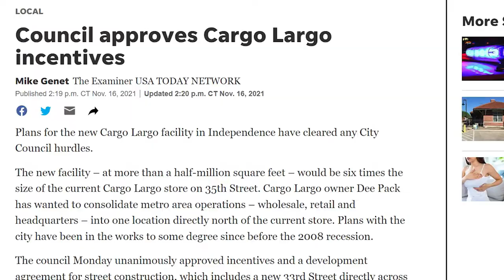Cargo Largo Ground Breaking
The City of Independence was on hand to witness the ground breaking for the new Cargo Largo facility on January 27, 2022.